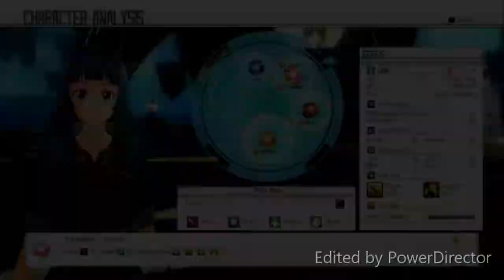#8 gngw sword art online hollow realization